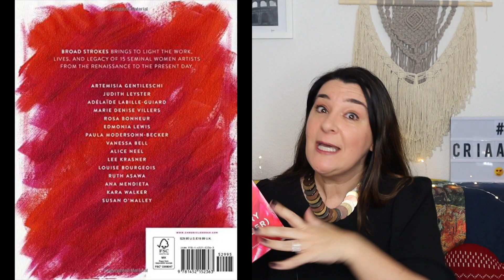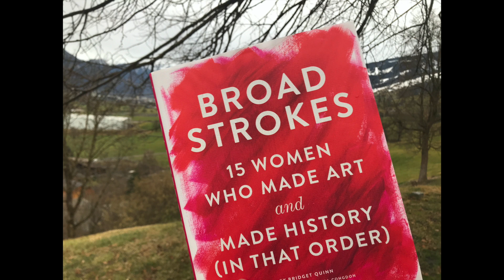Broad Strokes - 15 Mulheres que fizeram Arte e História (por essa ordem)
Video curto e informal acerca da bibliografia usada para criar os videos CriaArte. Este video apresenta o livro: Broad Strokes - 15 Mulheres que fizeram Arte e História. Esta obra ilustra a historia de 15 mulheres artistas que tiveram um forte impacto no mundo da arte e na historia em geral.

Link para a compra do livro: